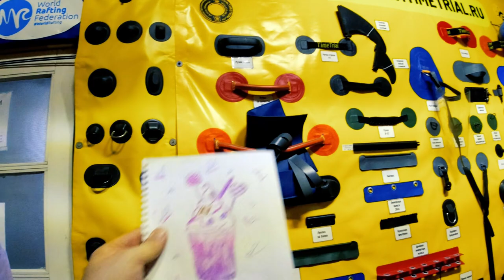Экскурсия для детей на завод Тайм Триал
Дети, участвовавшие в художественном конкурсе, были приглашены на завод. Смотрите специальный репортаж.

time trial #